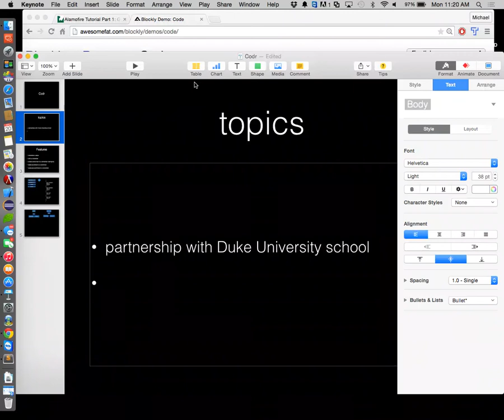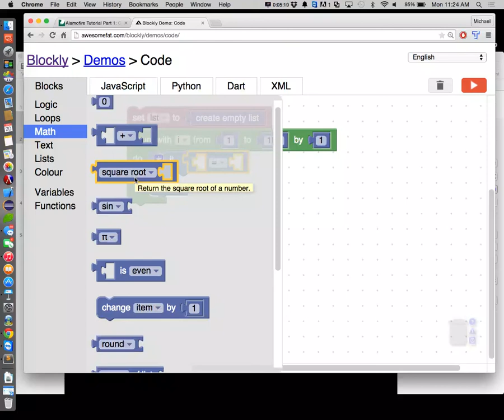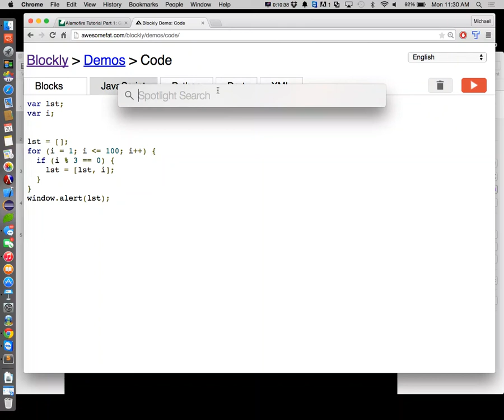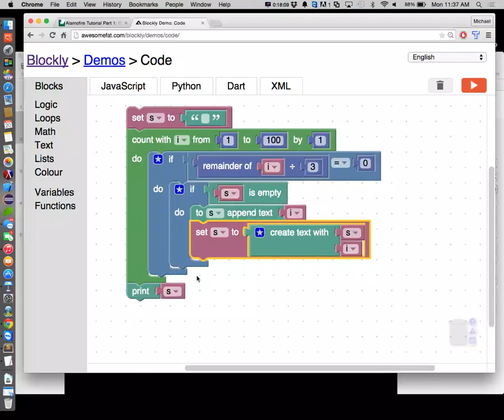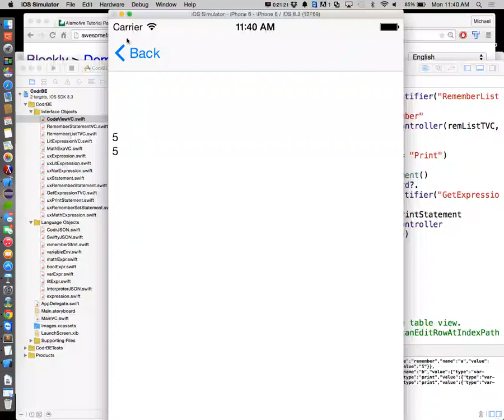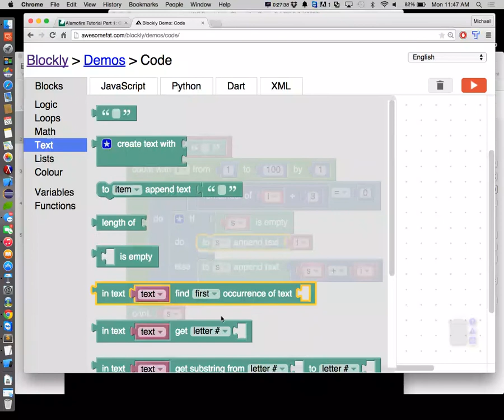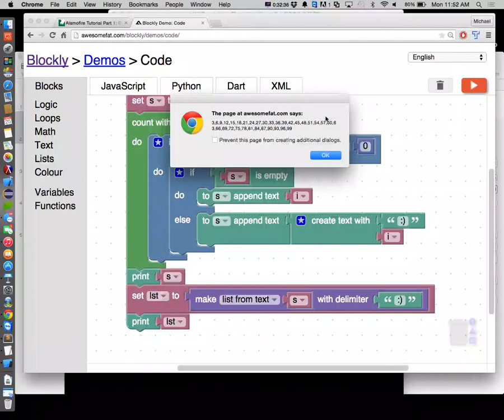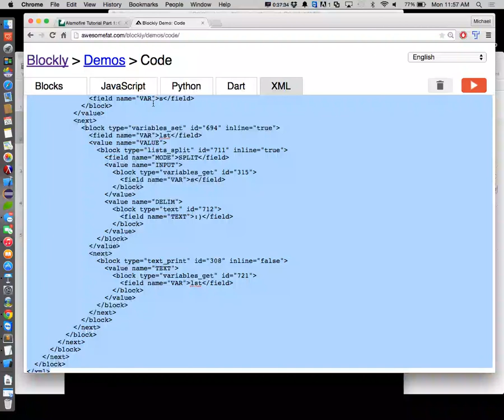CSC200 4/20/15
Blockly